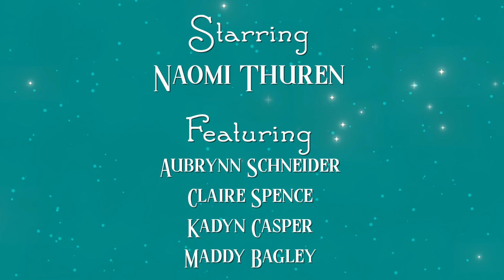TMTO's Countdown: "All I Want For Christmas is You"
12 Days 'Til Christmas: "All I Want For Christmas is You"
Written by Mariah Carey and Walter Afanasieff
Originally Performed by Mariah Carey
Arranged for TMTO by Andrea Hochkeppel
Featuring Naomi Thuren, Aubrynn Schneider, Claire Spence, Kadyn Casper, and Maddy Bagley